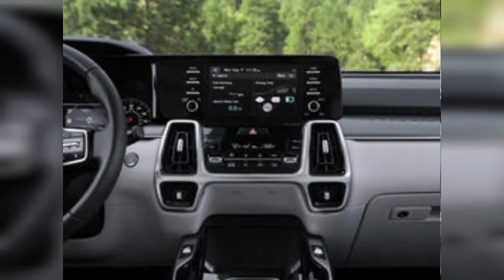Kia Sorento Hybrid Exterior 2022, Interior, Presentation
KiaSorentoHybridExterior, Interior, Presentation

The 2022 Kia Sorento is a different type of three-row SUV and is actually the main reason to consider it. First, it's smaller than the others, making it more manageable for those who will only need that extra row on rare occasions, which isn't an uncommon use case. At the same time, it is still larger than compact SUVs, including those few that have three rows. Then there's what's going on under the hood (and floor). Sorento offers four powertrain options, most notably the regular Sorento Hybrid with a combined output of 37 mpg and the new 2022 Sorento PHEV plug-in hybrid that will go 31 miles on electric alone.

There are plenty of other reasons to love the Sorento, especially inside where you'll find an attractive cabin with high quality materials and easy-to-use technology. In that sense, it's not much different from Kia's larger and widely popular Telluride. The fact that you will probably have an easier time finding a Sorento than one of them is another argument in its favor. After all, not every car has to have an equal competitor, and while the Toyota Highlander may come closest, the unique Sorento proves it's good to be different. This is one of our picks for the best midsize SUV.

2022 kia sorento hybrid gas mileage,
2022 kia sorento hybrid torque,
2022 kia sorento hybrid price,
2022 kia sorento hybrid hp,
2022 kia sorento hybrid towing capacity,
2022 kia sorento hybrid specs,
2022 kia sorento hybrid ex awd,
2022 kia sorento hybrid plug in,
2022 kia sorento canada,
2022 kia sorento hybrid review,
2022 kia sorento hybrid ex,
2nto hybrid awd,
2022 kia sorento hybrid,
Presentation,
Interior,
2022 Kia Sorento Hybrid Exterio

kia, kia sorento, sorento, kia sorento hybrid, hybrid,,